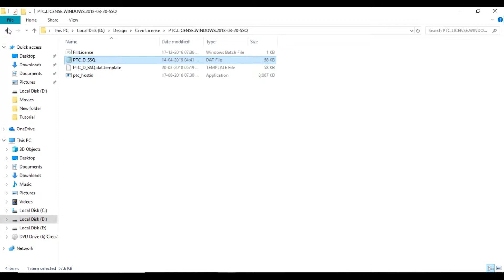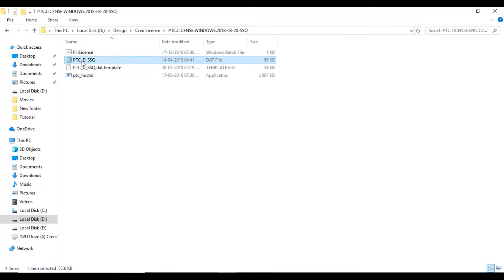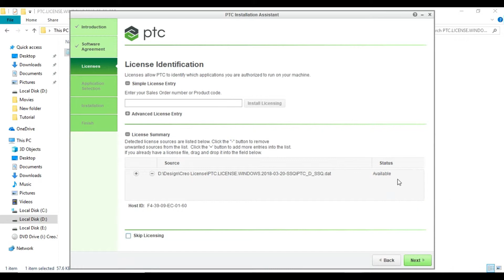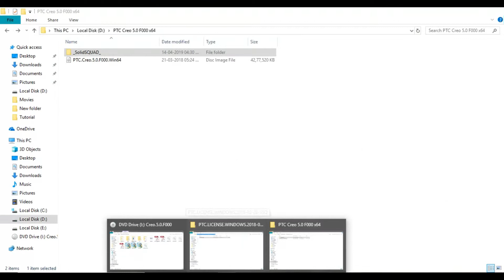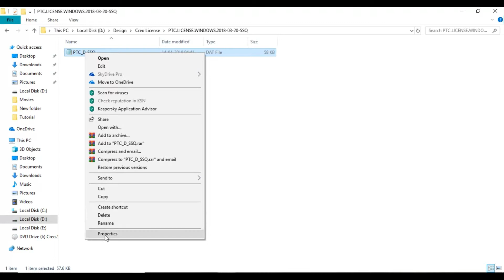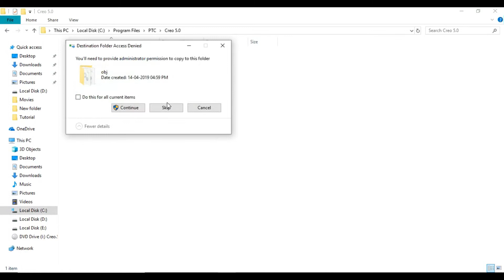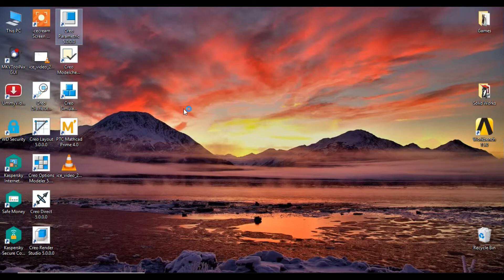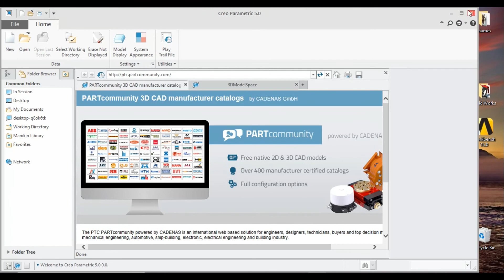How to Install PTC Creo Parametric 5.0.0 (Tamil)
Please Follow the Steps properly to run software correctly...

If Any doubt comment me.

THANKS .